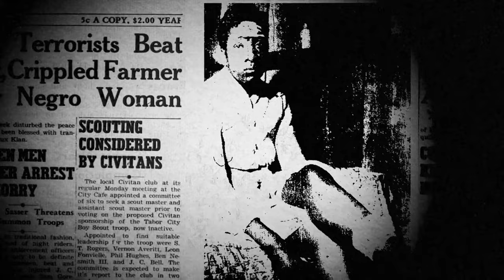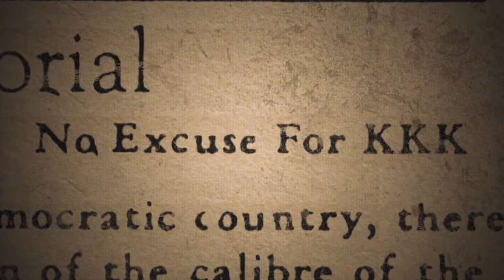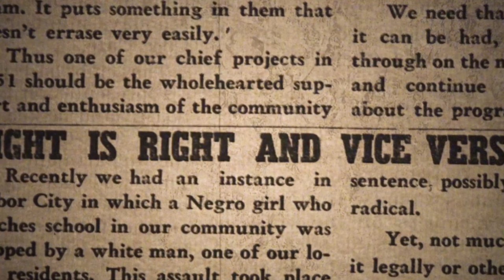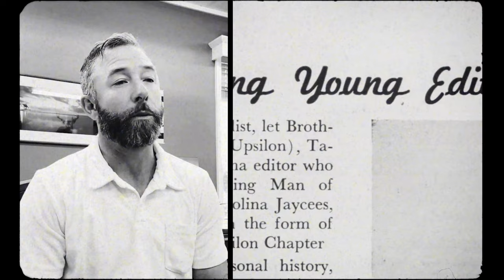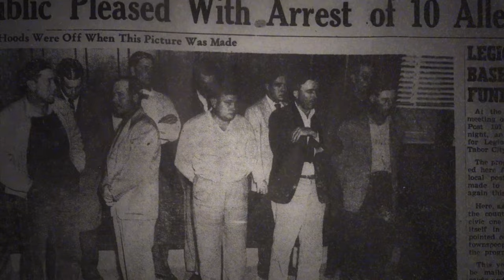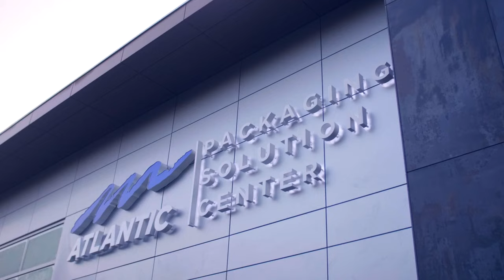Journey to A New Earth Episode 1: "Don't Lie Down"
In 1948 Wes Carter’s grandfather Horace took on the Ku Klux Klan on the front page of his weekly newspaper in Tabor City, NC, and in doing so was the catalyst for the FBI to break the back of the Klan in that part of the country. This brave work resulted in Horace being awarded the Pulitzer Prize for Meritorious Public Service in 1952 and set the foundation for the Carter family’s legacy of fighting for civil rights, and now Wes’ stand on behalf of the world’s oceans, lakes, and rivers.